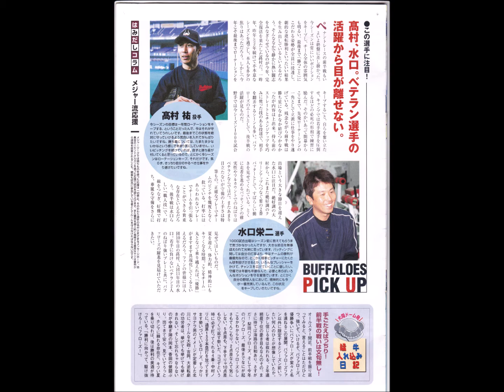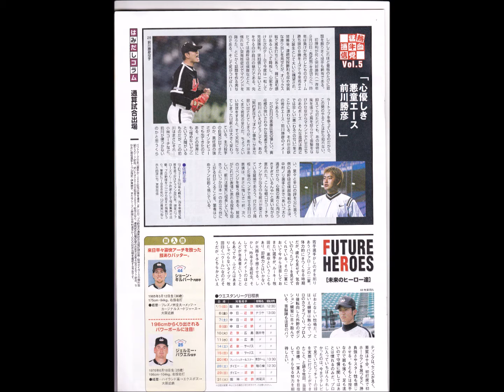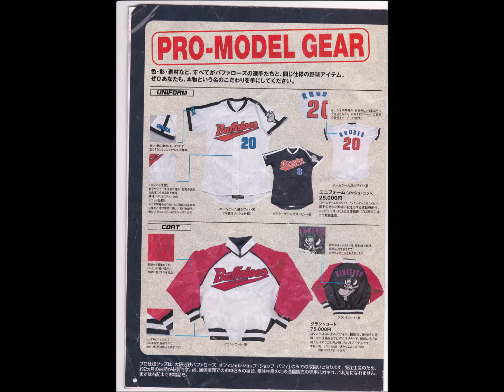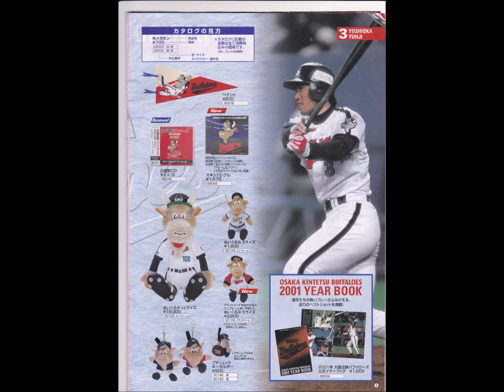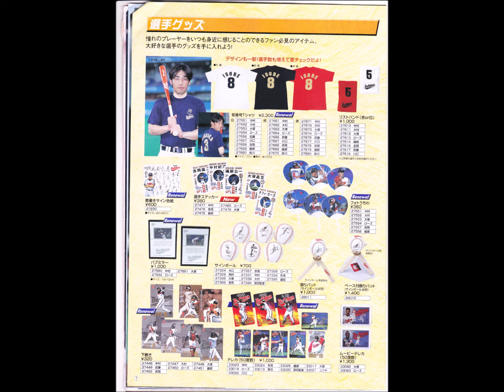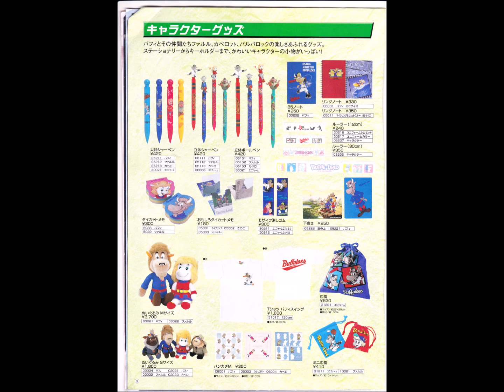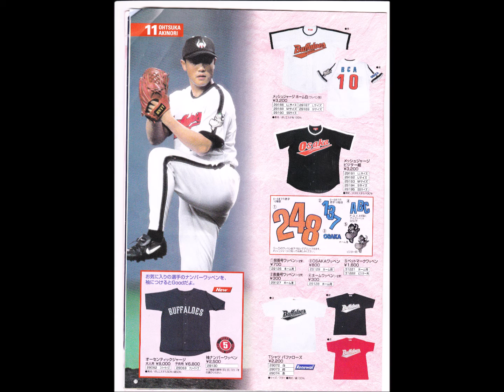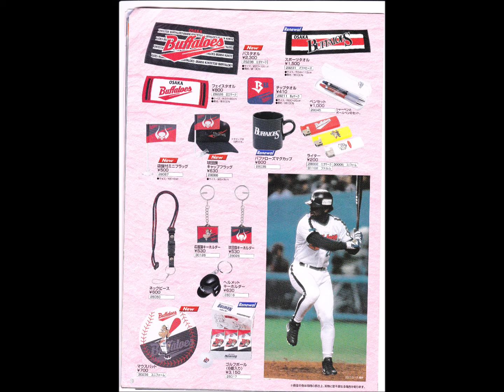大阪近鉄 2001年の雑誌、カタログなど・・・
探し物をしていたら発見。